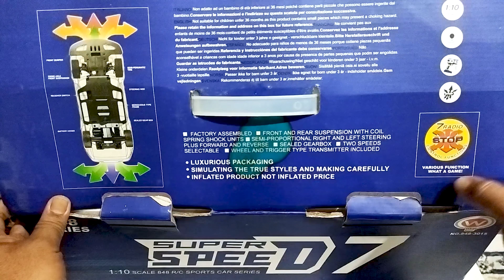Wing 2 RC Car Super Speed 7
Wing 2 1:10 Scale 848 series RC Drift Car Super Speed 7

SPECIFICATIONS:
RC Radio control drift racing car

Dual speed: strong driving force, high speed motor.

Features: Realistic looking lights front and rear
Charging, wireless remote control.

SCALE: 1:10

Material: Plastic & electronic components (ABS.POM.PTR.PVC)

Remote control frequency: 2.4GHz

Drive Type: 2WD

Speed: 25km/h

Remote control distance: about 150-200m

Function: forward, backward, turn left, turn right, left/right hand steering wheel interchangeable

Car Battery: Rechargeable battery